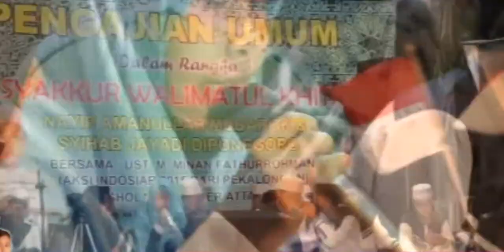YA IMAMARUS || BABUL IHYA